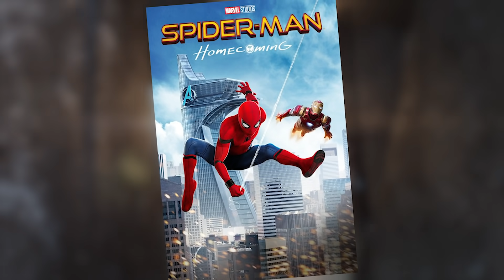Black Widow Theory: Tony Stark Will NOT Return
Have we really seen the last of Iron Man?

In today’s video, we will be looking at the long-awaited Black Widow solo movie. The prequel will be resurrecting Natasha Romanoff, aka Black Widow (Scarlett Johansson), following her final appearance in last year’s Avengers: Endgame, catching up with her shortly after the events of Captain America: Civil War. On the run and unsure of where to turn, Natasha reunites with some old allies, including Yelena (Florence Pugh).

But while we will be seeing the late Black Widow again, the same may not be true for Robert Downey Junior’s Tony Stark. Rumors were swirling that we may see an Iron Man cameo in the film, but new information suggests that may not be the case after all. We will be looking at the timeline of rumors and asking how likely it is that the Black Widow solo movie will feature an appearance by Robert Downey Junior. Fans were expecting that the new Cate Shortland-directed Marvel production, which Disney has delayed until 2021 due to the coronavirus pandemic, could include a cameo, whether in the form of new footage or repurposed deleted scenes from older movies, but the suggestion now is that Black Widow will be a fully Tony Stark-free zone.

Is this a positive development? Is there unfinished business between Natasha Romanoff and Tony Stark that needs to be addressed in the movie? Does the Black Widow movie need Tony Stark at all? Or should we leave Iron Man’s journey in Avengers: Endgame where it finished?

Written by: Stefan Mohamed
Narrated by: Justin Freitas
Edited by: E. L. Rompepelotas